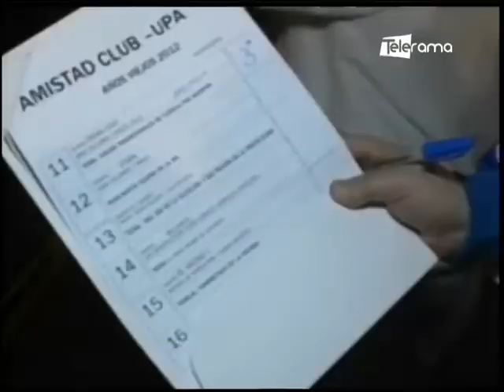Regresan los concursos de años viejos y mascaradas en Cuenca